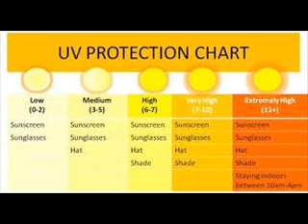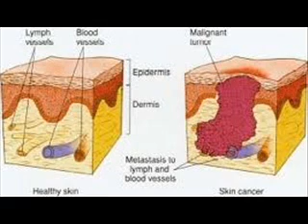SKIN CANCER 6 HEALTH EDUCATION INFECTION CONTROL ICSP94 URDU / HINDI